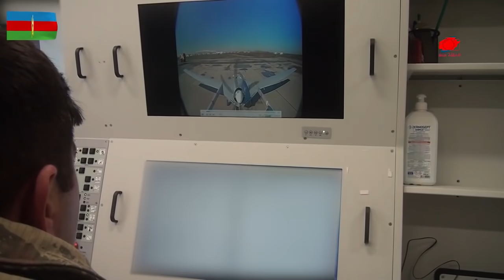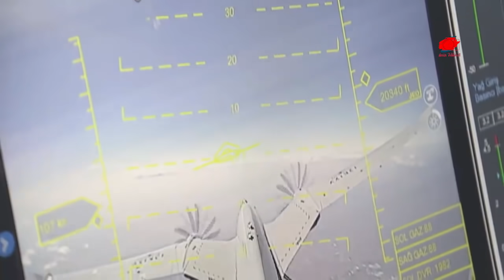İSRAİL TÜRK SİHA’LARINA KARŞI ÇARE ARIYOR | TÜRKİYE FRANSIZLARI ŞAŞIRTTI |AKAR:RUSYA ANLAŞMAYA UYSUN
Türkiye milli ve yerli imkânlarla geliştirdiği silahlı insansız hava araçları, İsrail, Fransa, Yunanistan gibi birçok ülkeyi endişelenirken, İsrail şirketleri Türk SİHA'larına karşı önlem almak için çare arıyor.